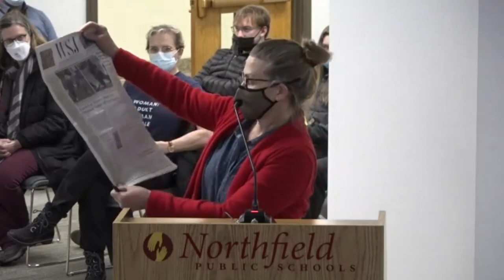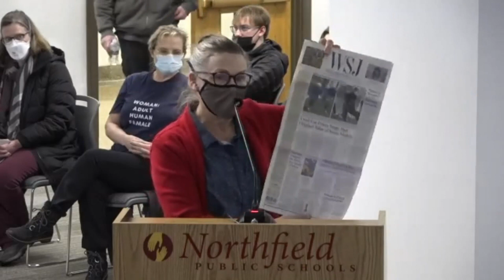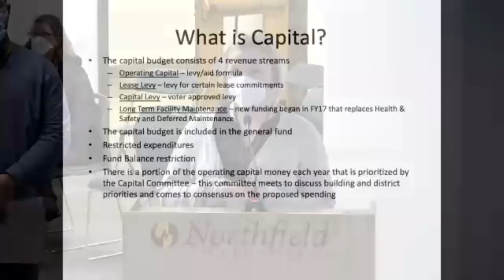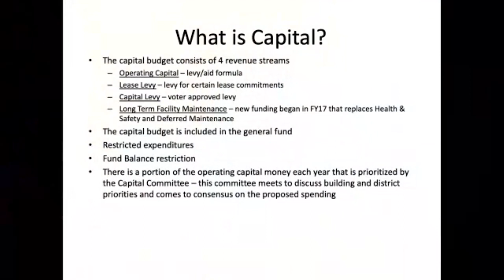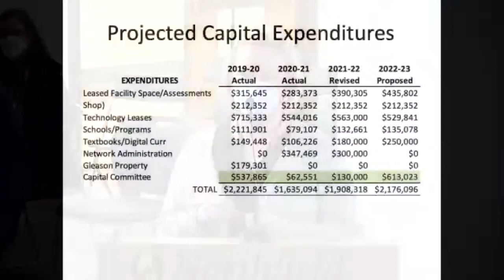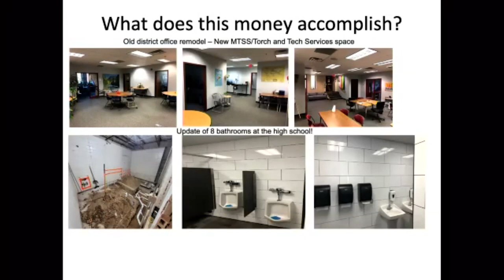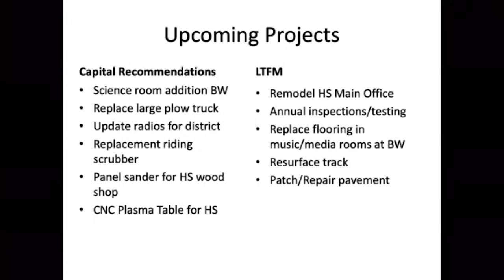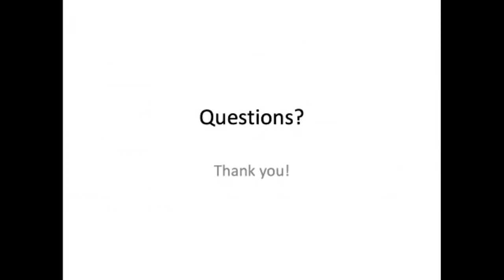Northfield School District Board of Education Regular Meeting 2 14 2022